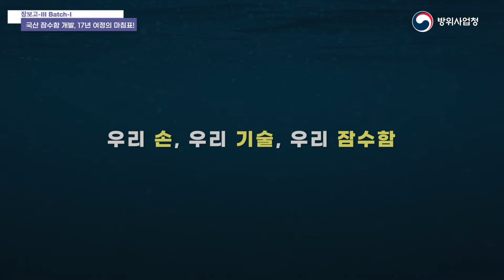국내 최초 3천톤급 잠수함이 탄생하기까지 걸린 시간 "약 17년"!! 그 긴 시간의 여정이 드디어 막을 내리다! I 장보고-III Batch-I 비하인드 스토리 2편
00:26 마지막 고비... 그리고 마침내 완성하다!
02:47 장보고-III Batch-I 잠수함의 특별함
05:57 세계 최고의 디젤 잠수함
07:25 국내 잠수함 기술 발전의 토대를 마련하다!
08:57 우리 손, 우리 기술, 우리 잠수함

국내 최초 3천톤급 잠수함을 우리 기술로 설계·건조하는
"장보고-III Batch-I" 사업!

이 사업을 통해 도산안창호함, 안무함, 신채호함 등 3척의
잠수함을 만들기 위해 걸린 시간 "약 17년"!

그 긴 시간 동안 수 많은 관계자들이
피, 땀, 눈물을 흘리며 무(無)에서 유(有)를 창조하였습니다.

불안과 확신, 우려와 기대 속에서  진행되어 온
"장보고-III Batch-I"사업은 마침내 무사히 종료되었지만,
그 속에 녹아있는 우리의 이야기는 아직 끝나지 않았습니다.

1편 : "이제는 우리 힘으로 만들어 보자!" / 장보고-III Batch-I 사업의 시작
2편 : " 약 17년 간의 여정! 드디어 결실을 맺다" / 장보고-III Batch-I 사업의 끝과 또 다른 시작